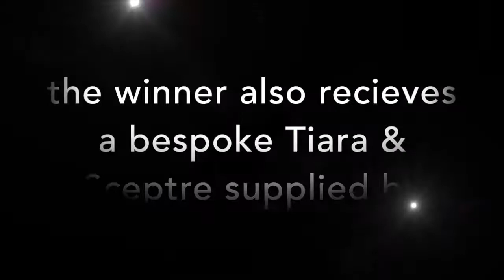Drag Idol UK 2017 The Final at The Two Brewers 30th June 2017